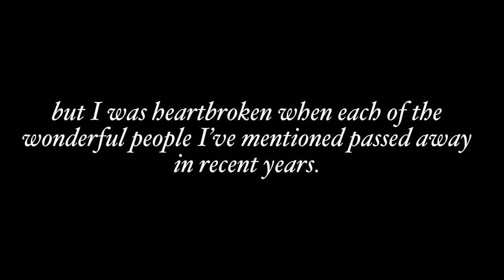Milt Phibbs | Leprechaun from HELL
This performance is dedicated to the memory of composer/comedic genius Milt Phibbs. Please stay to the end of the video to hear my tribute to him and joyful memories of my other beloved teachers.

Milt always knew how to make people laugh, and I hope you get as many chuckles out of this video as I got while playing it this week.